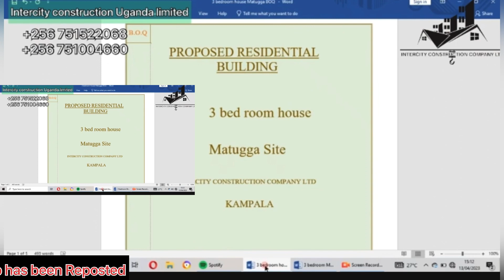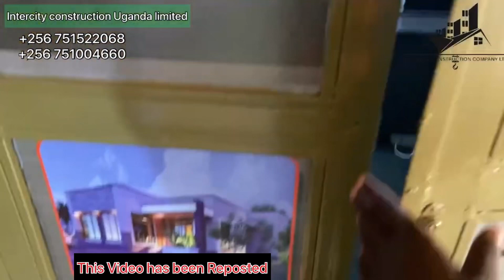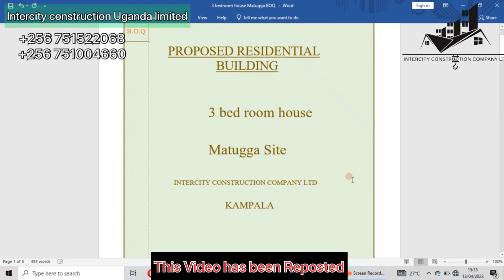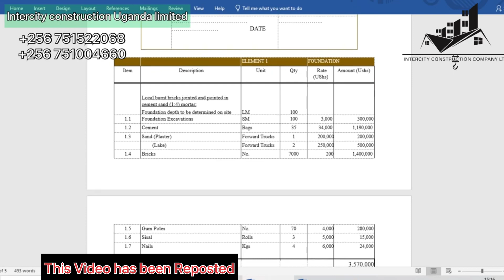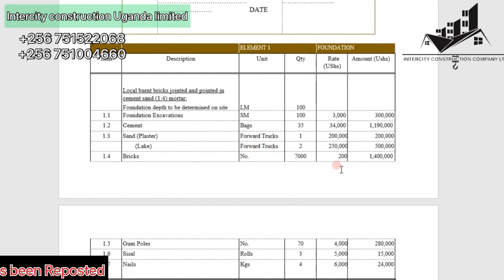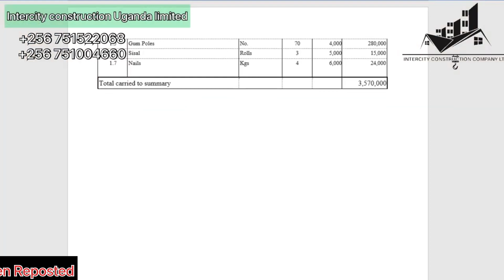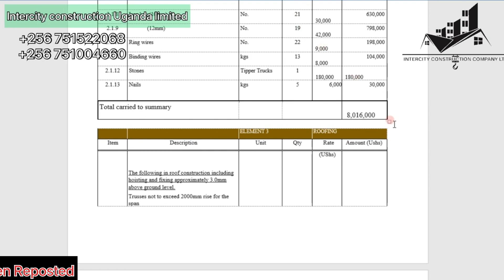3 bedroom House Cost In Uganda In 2024. Materials Cost, Bathroom, Kitchen Inside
Buying plots and land in uganda
How do I buy a plot of land in Uganda?
How much does an acre of land cost in
Uganda?
How much is the cheapest land? Where is the cheapest land available?
Jomayi plots for sale in uganda
Cheap plots of Land for sale in wakiso uganda Land for sale in uganda Gayaza
Land for sale in Uganda 2021
Agricultural Land for sale in Uganda 50 by 100 plot of land in Uganda
1 Acre of Land for sale in Uganda Cheap Agricultural Land for sale in Uganda
Bill of Quantities for a 3 bedroom house in Uganda
Cost of building a 2 storey house in Uganda
Stages of building a house in Uganda
How long does it take to build a house in Uganda
a Cost of building a 4 bedroom house in Uganda 2020
Cost of building a 1 bedroom house in Uganda 2020
How many iron sheets do I need for a 3 bedroom house in Uganda
How much does it cost to build a 4 bedroom house in Uganda
Are rentals profitable in Uganda?
How much it costs to build rentals in Uganda?
What are the steps to owning a rental property?
How do I start generating rental income?